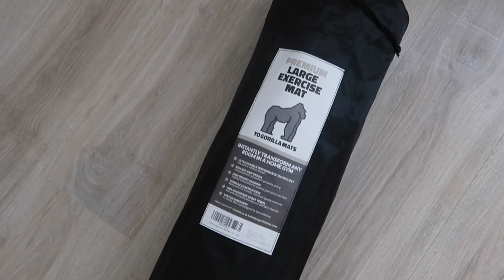5 MIN Bodyweight Morning Abs l Lazy Workout w/ YO GORILLA MATS 💕🦍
Hi guys! I am so excited about today’s video because Yo Gorilla Mats 🦍 hooked me up with a 7x5 exercise mat and I am so in LOVE. 🥰 Yo Gorilla Mats are huge, non-slip, ultra durable mats that lasts a lifetime for high intensity training/yoga.
I just want to thank Yo Gorilla Mat’s for sending this my way, I will be using it everyday for the rest of time, its super big and truly the best mat ever. ✨

✘ Mat- Yo Gorilla Mats (7x5)

Intro Credit to TAYLOR LAYMAN
Intro Song Credit to EVA GRACE
Outro Credit to EVA GRACE